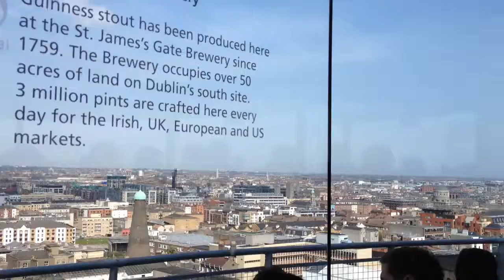Gravity bar, Guinness storehouse, Dublin - packed!